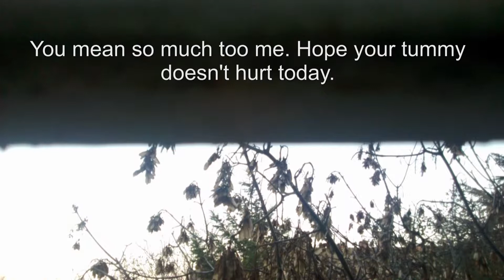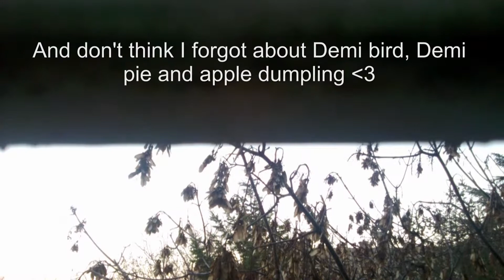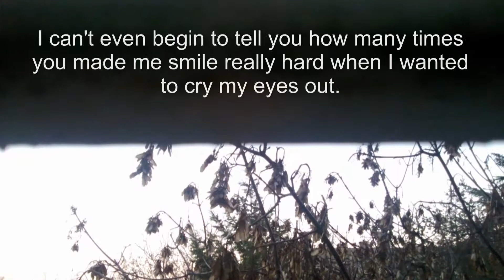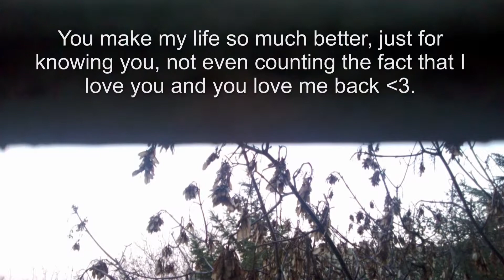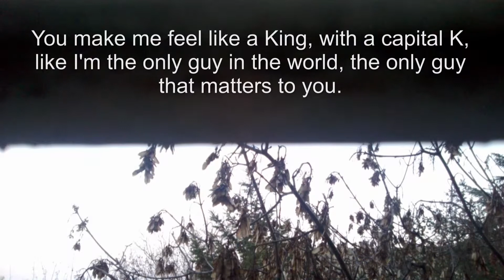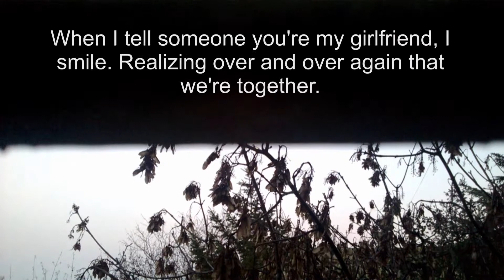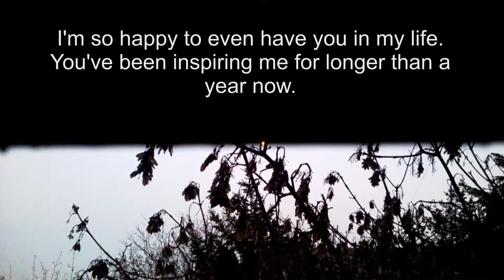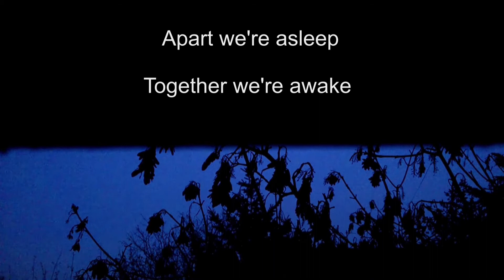Demi Serbian New Year